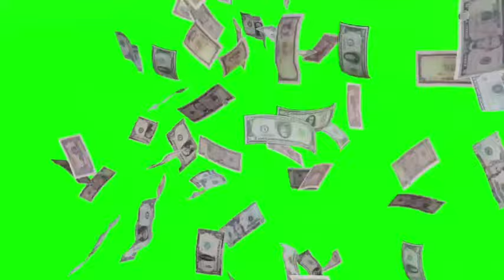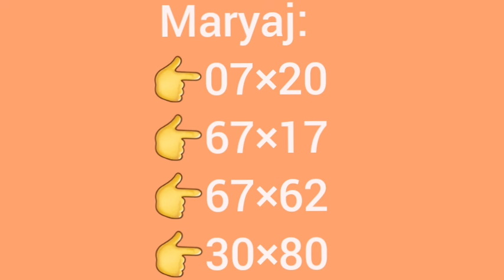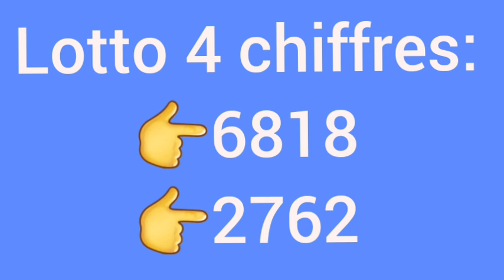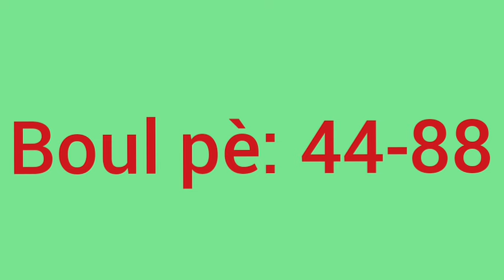Boul cho pou tiraj jodia-Boul dife kraze bank 22-Octobre-2024.